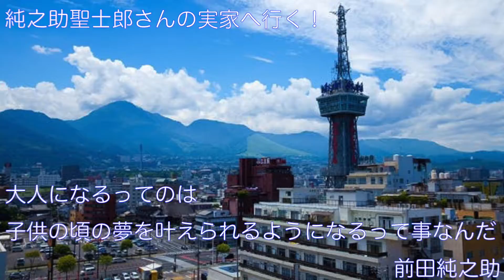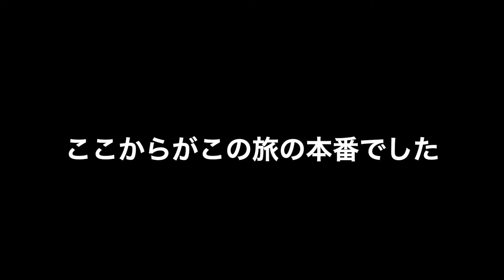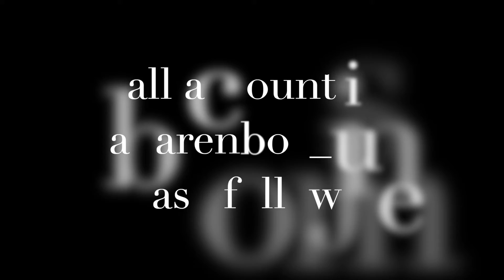【9〜10ヶ所目福山〜三原編】前田純之助弾き語り路上ライブの旅聖士郎さんの実家に向かう！愛しの別府タワーちゃん篇in福山〜三原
順調に岡山までやって来た純之助であったが・・・
今回の旅で初めての コロナ の影響を受けてしまう・・・
果たしてクリア出来るのか！？

前田純之助弾き語り路上ライブの旅動画です。
8日目の前田純之助はどうだったのでしょうか？

戦国島流し にも参加しています。
いつもの場所 の # YouTubeチャンネル もご登録をお願いします。